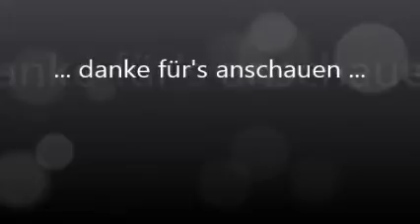"Schatz i trau Dir net" Liederkranz Enzweihingen (Werner Dippon) - Lieder der Heimat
"Schatz i trau Dir net"
Bearbeitung:  W. Dippon

Liederkranz Enzweihingen  - Gemischter Chor
Chorleiter
WERNER DIPPON

aus : Lieder der Heimat
mit Liedern und Tänzen aus unserer Heimat im Bereich Vaihingen/Enz mit Werner Dippon und seinen Chören aufgenommen
(Liederkranz Enzweihingen - Chorgem. Hochdorf-Riet)
... mit herrlichen Bildern und schöner Musik ...

VHS - Kopie  - 1990